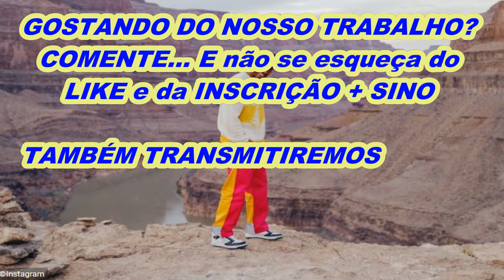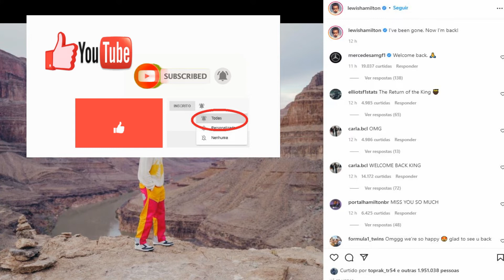F1: Lewis Hamilton voltou!!!! I'll Be Back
Alegrem-se os fãs da F1, pois o heptacampeão mundial de Fórmula 1 Lewis Hamilton finalmente saiu da hibernação!